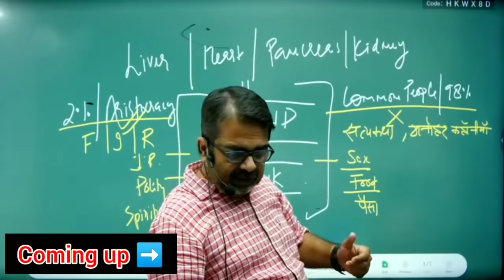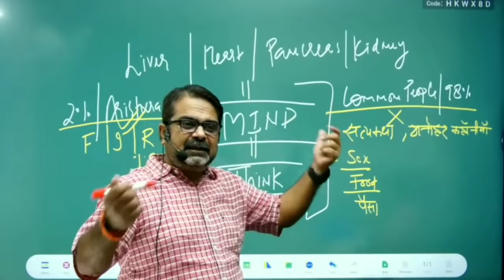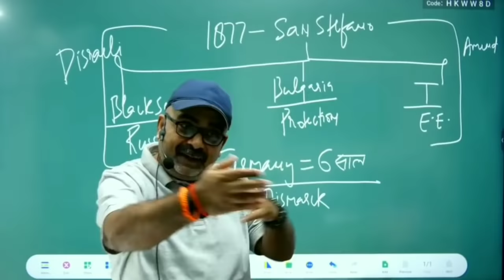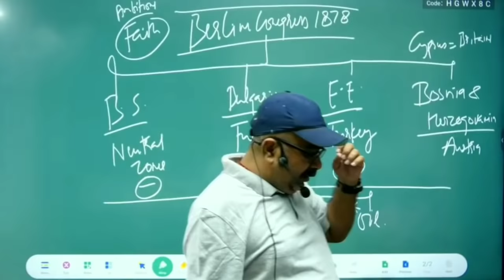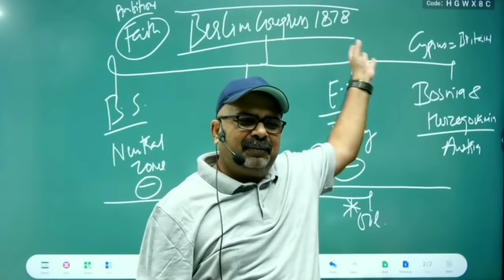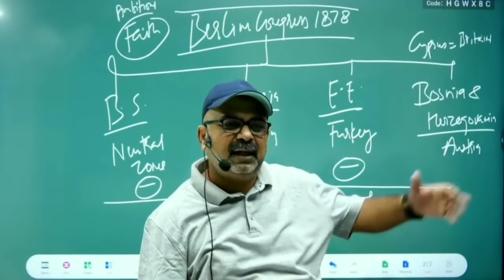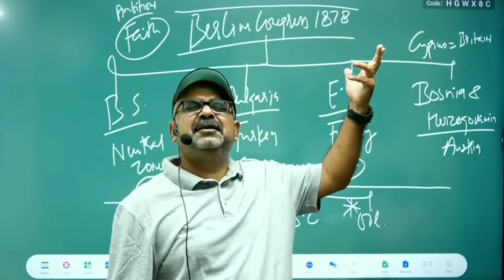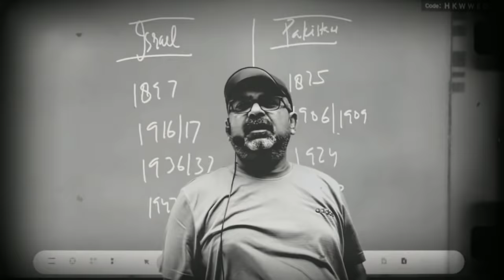How to develop your intelligence? समझदारी का विकास|by avadh ojha sir|parth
Parth
Ojhasirmotivational
Ojhasirmotivational
ojha sir
avadh ojha
avadh history
upsc
avadhojhaoptional